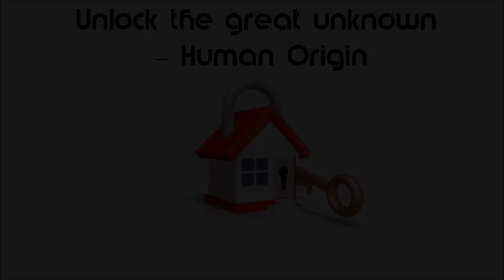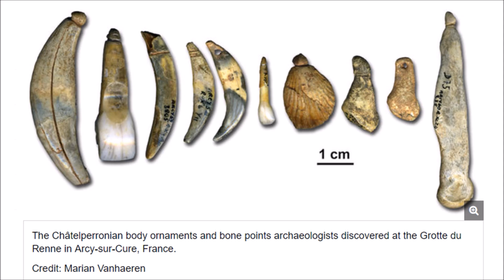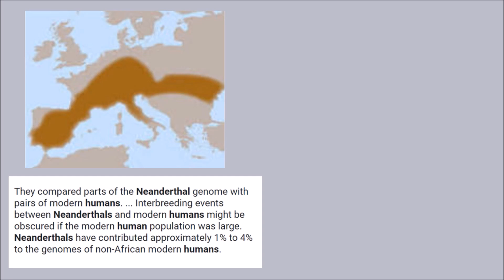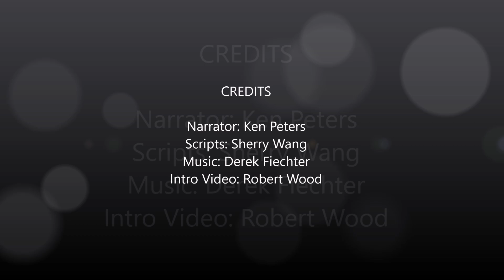Unlock the great unknown - Human Origin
Let me share with you some quick facts based on recent science findings.  What is the next step of human evolution?  Are we the fittest or just the lucky pick. Narrated by Ken Peters, scripts by Sherry Wang. Music by Derek Fiechter,  Intro Video: Robert Wood